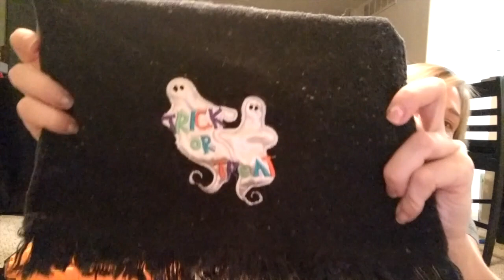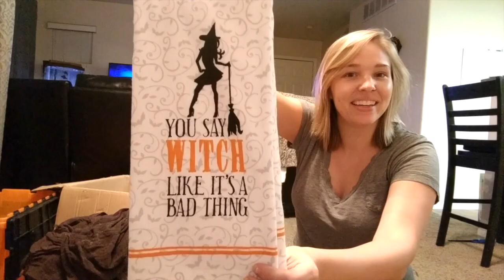Unboxing my Halloween Decorations!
I love getting my decorations out!! This is my favorite time of year! I only have a couple boxes of decorations but someday I will have waaay more! Don't tell Matt! LOL